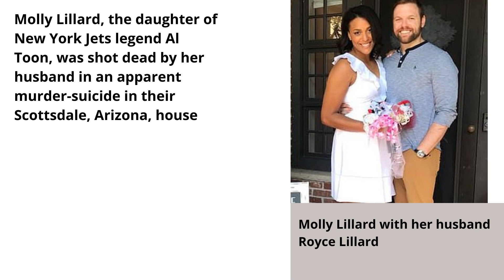Molly Lillard - volleyball star and daughter of Jets great Al Toon shot dead by her husband